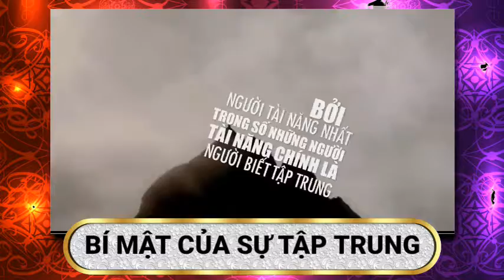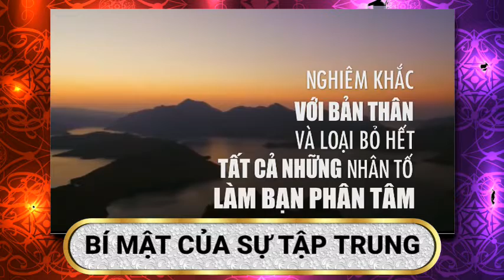VIDEO TRUYỀN ĐỘNG LỰC: BÍ MẬT VĨNH CỬU CHO SỰ THÀNH CÔNG LÀ GÌ?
Mời các bạn cùng xem video "Bí mật vĩnh cửu cho sự thành công là gì?"